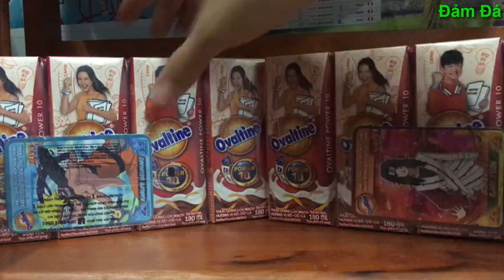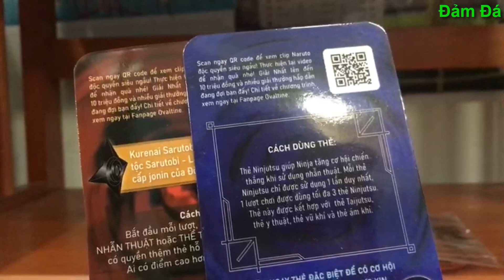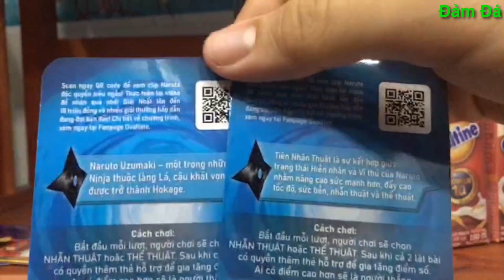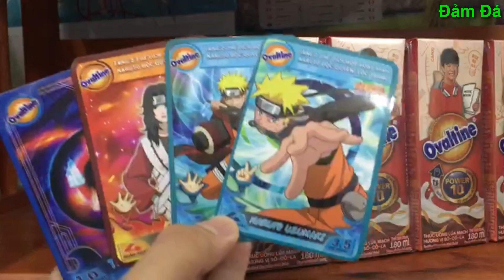OVALTINE TẬP 1 l PHIÊN BẢN NÀY ĐẸP VÀ HÊN THẾ NHỜ l Đảm Đá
Phiên bản:Ovaltine naruto
Ae muốn mình làm thêm cái gì hay góp ý nhớ comment bên dưới cho mình biết nha